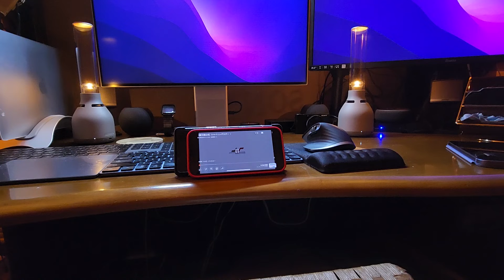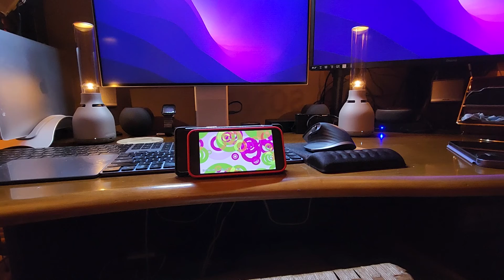HomePod mini ステレオペア